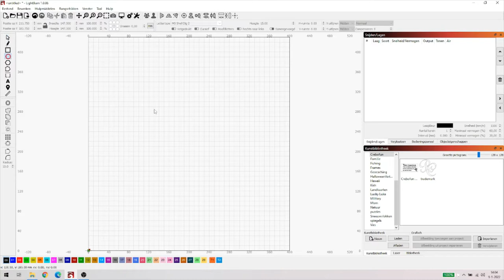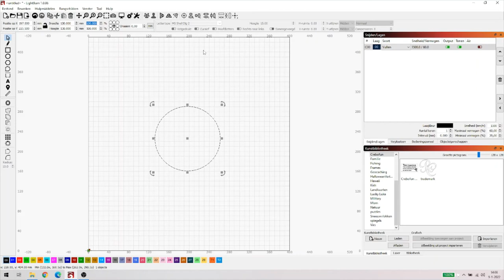Lightburn indepth mijn laser maakt geen zuivere cirkel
Wat nu als je laser geen perfecte cirkel wil maken. Een deel zou in Lightburn kunnen zitten daarom deze video in deze serie.